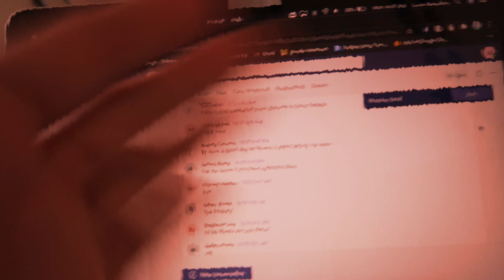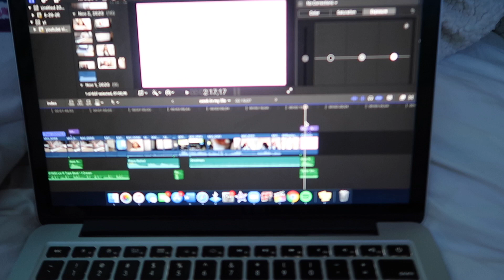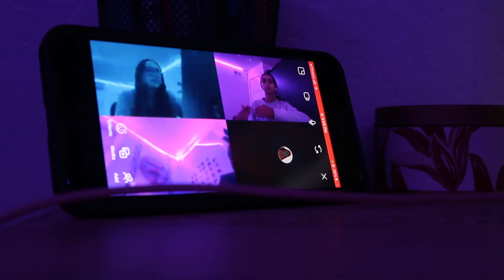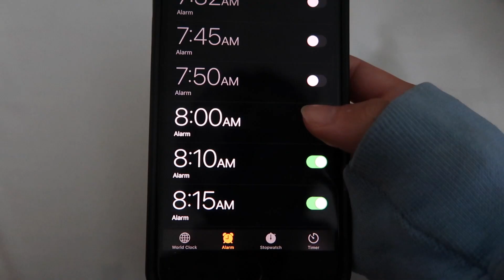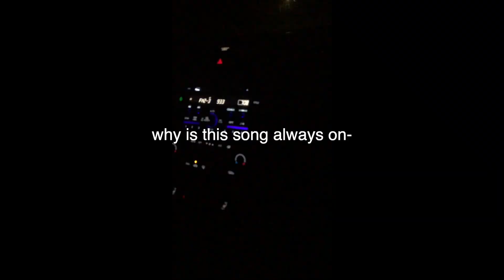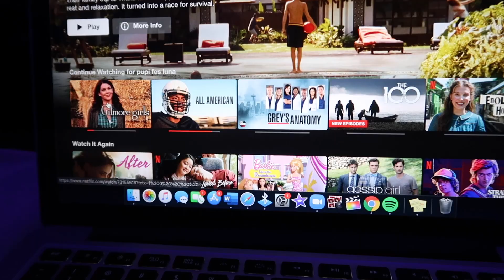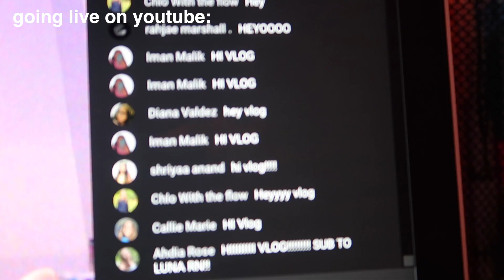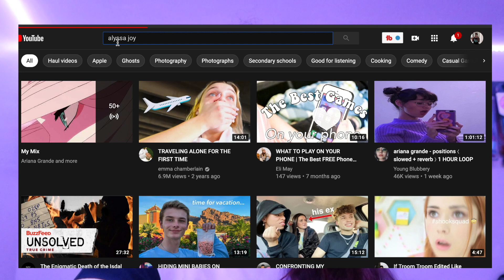a productive online school week in my life!!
In this video I show you guys my online school week in my life.
Even tho I just filmed a day in my life I thought this would be fun :) I go to soccer, do homework, play among us, do face masks, and more... This was super fun to make hehe. I hope you enjoy homies. Im running our of yt ideas so comment ty!!

✰twitter ↳ lunabeauu

-Luna